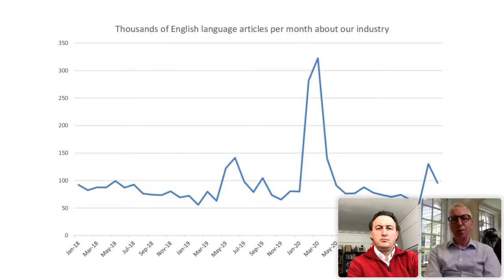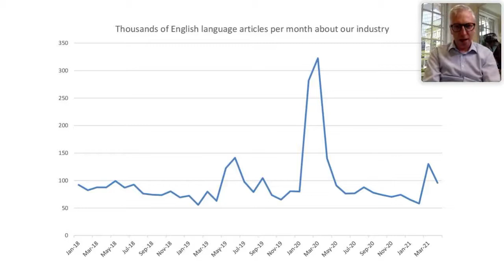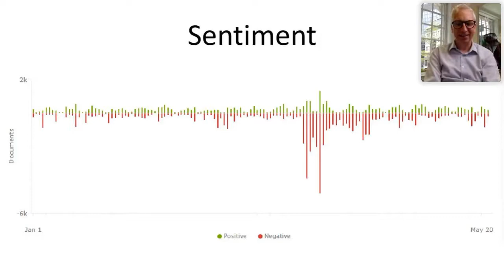SHIPPING MEDIA & PR: GETTING THE MESSAGE ACROSS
Hear from the leading shipping journalists and PR professionals about how the Covid-19 pandemic has highlighted the fragility of global trade and the vital role of shipping and seafarers, who kept the trade flowing throughout national and regional lockdowns. We discussed the crew change crisis, Ever Given media coverage, industry's PR objectives and strategies, and much more.

The webinar was held on May 20th and was hosted by Jos Standerwick, Chief Executive, Maritime London. Panelists were: Marcus Hand, Editor, Seatrade Maritime News; Bill Lines, Director, Navigate PR; Ben Pinnington, Founder, Polaris Media; and Janet Porter, Editorial Board Chair, Lloyd's List.